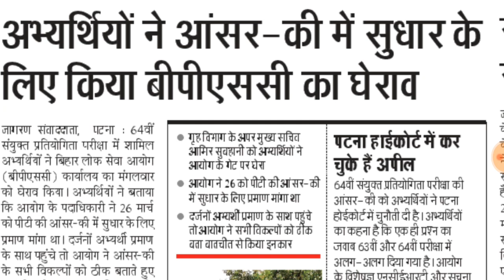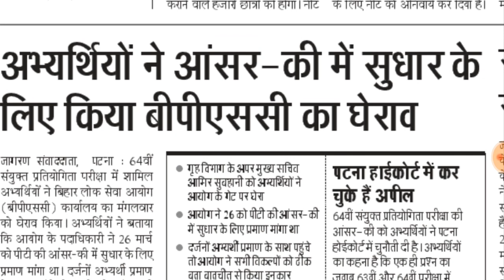BPSC 64th ka answer key wrong,BPSC 64th का रिजल्ट फिर से जारी हो